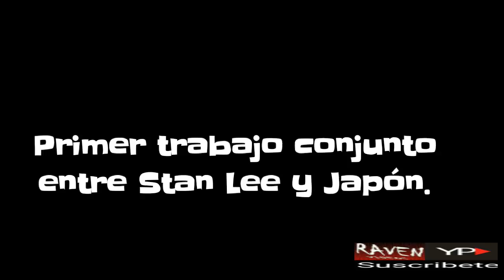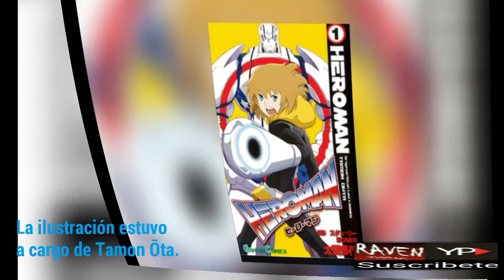Recomendación y opinión pya'e porã - El anime de Stan Lee---HEROMAN--